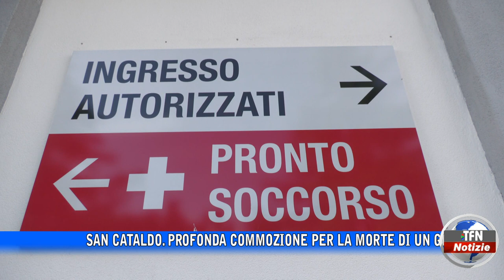San Cataldo, giovane muore per gravi ustioni